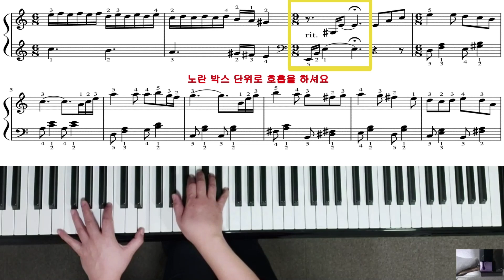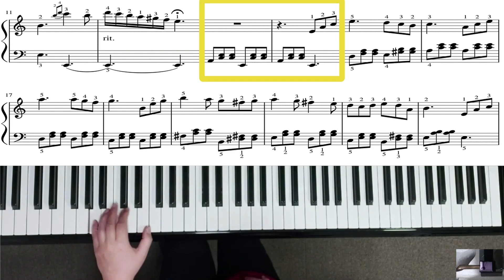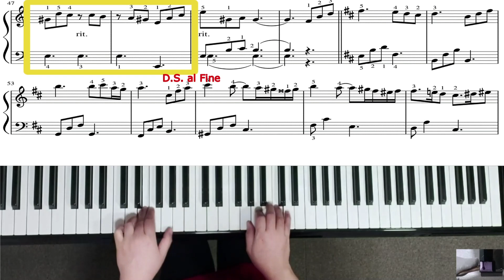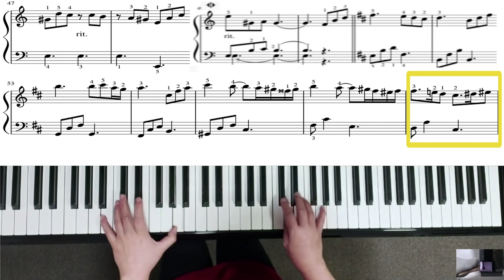(레슨5) 인생의 회전목마 / 총정리 레슨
안녕하세요
오늘 마지막 총정리 레슨을 해드려요
이 영상을 처음 보시는 분들은
레슨1 부터 보시는것을 추천드려요
악보는 레슨1에 올려드렸어요

후원계좌(레슨비는 자유롭게)
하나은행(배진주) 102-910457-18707